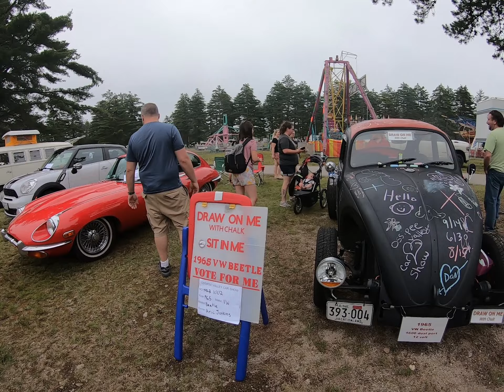Ossipee valley Fair Car Show 7-9-23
We went to the fair. I drove the Mustang Ricard drove his 48 Pontiac